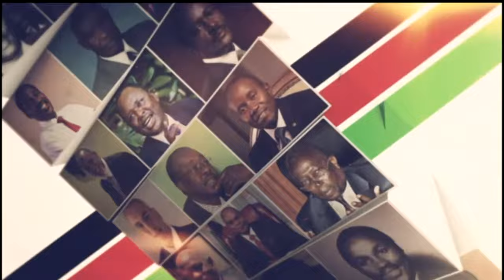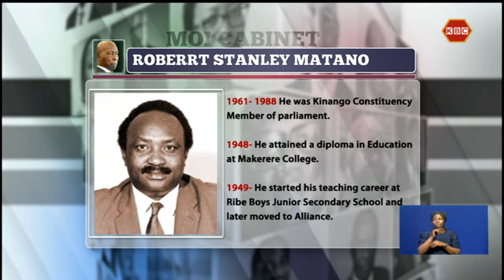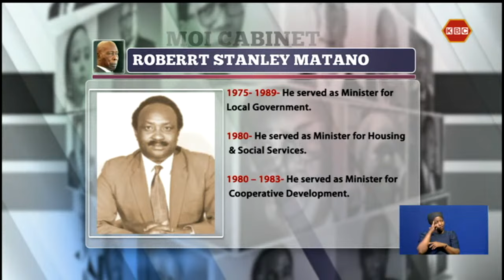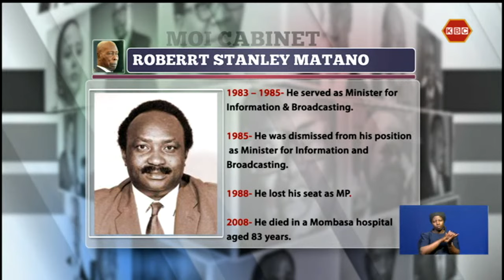The Cabinets: Robert Stanley Matano. He served in Moi's government.